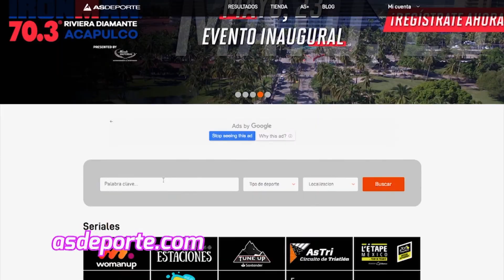SIMICARRERA | Conoce a la Fundación Yepez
Inscríbete a la segunda Simicarrera virtual para limpiar las playas para que las tortugas caven y desoven sus huevos.

Corre del 28 al 30 de mayo. Liga: simicarreras.com.mx